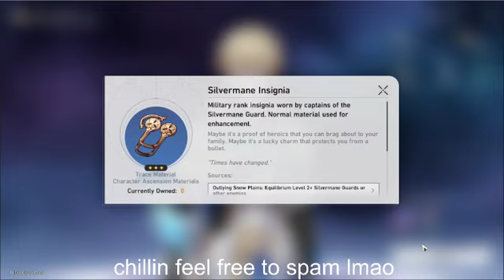STARWARD to raising characters